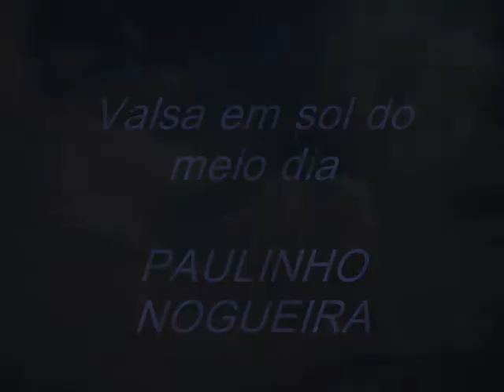Valsa em sol do meio dia (P.Nogueira)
Valsa em sol do meio de Paulinho Nogueira